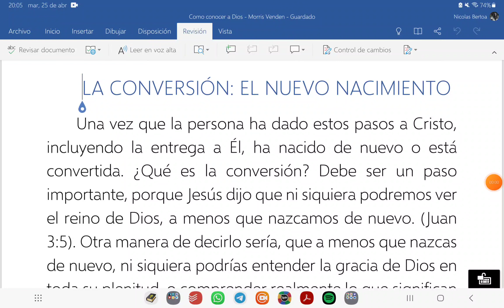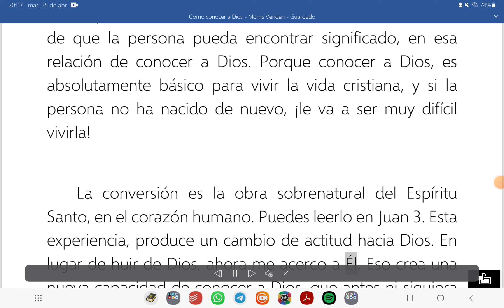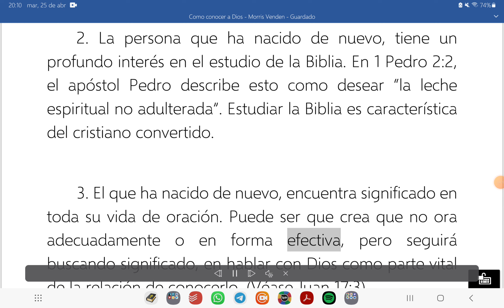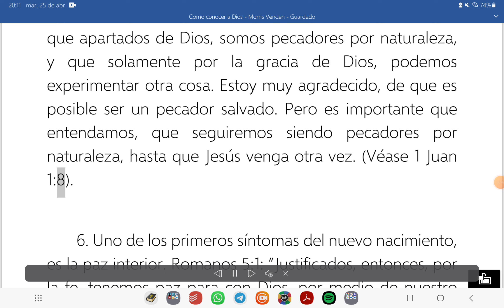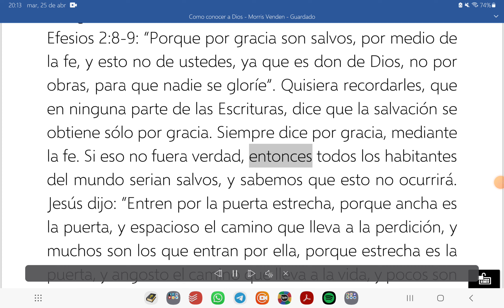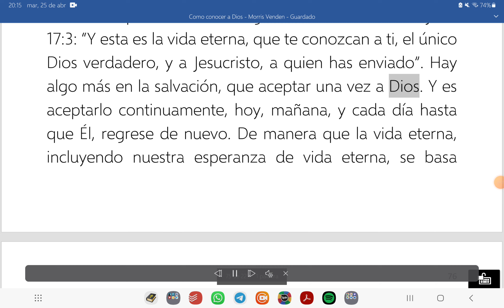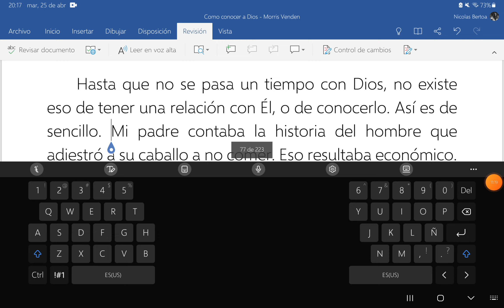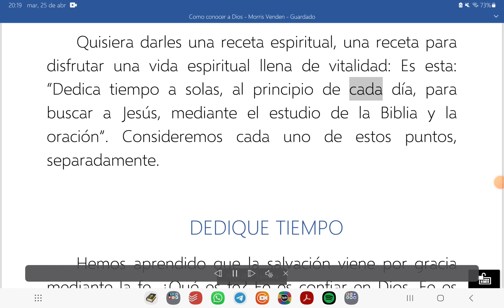7. Cómo Conocer a Dios - Segundo día (Parte 3) - Morris Venden